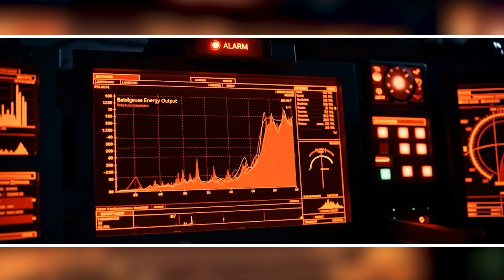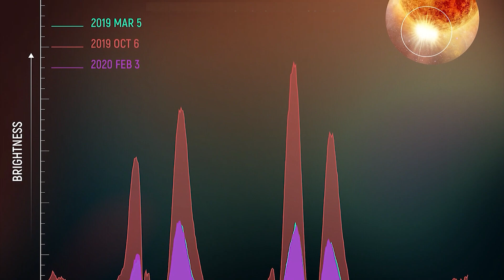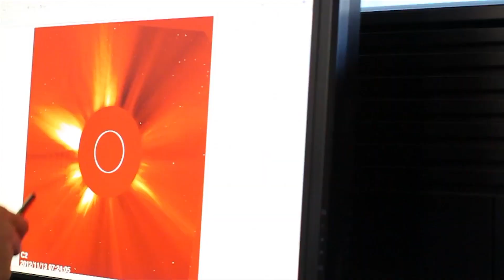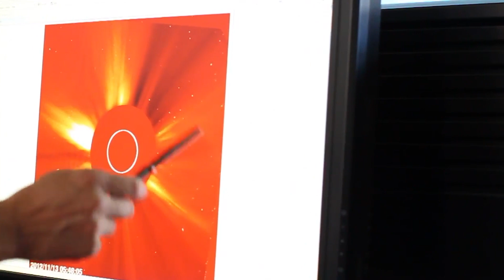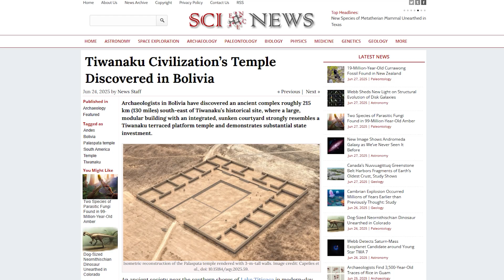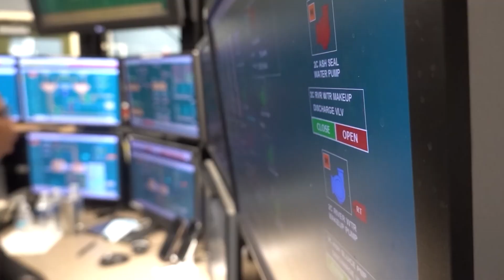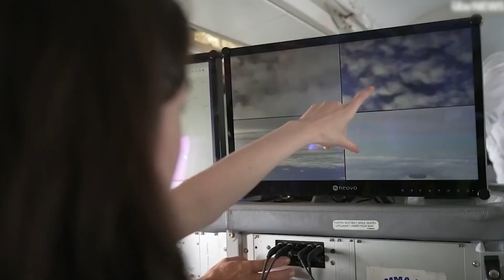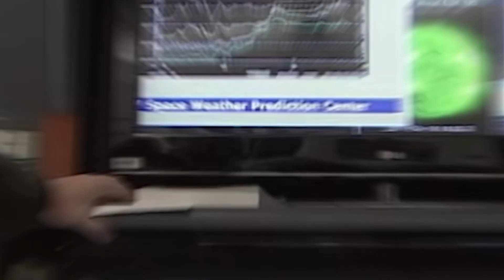Betelgeuse Is Changing And Scientists Are Concerned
Every clear night, a dying monster hangs from Orion’s shoulder blazing with the light of 100,000 suns. It’s quietly plotting the most spectacular death our galaxy may ever witness
Betelgeuse isn't just another star; it's a cosmic time bomb that's kept astronomers on edge for decades.

V I D E O    T O    W A T C H    N E X T :